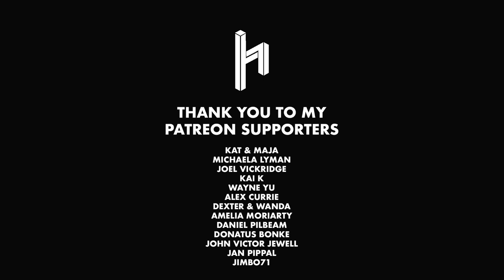Want to produce music... like a PRO?